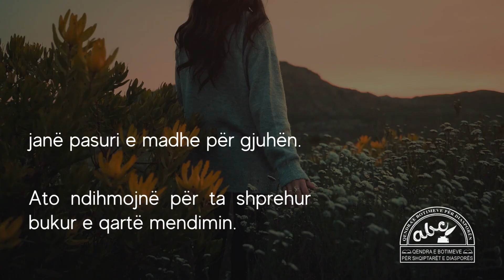Sinonimet - Nëntori i Shqipes 2022